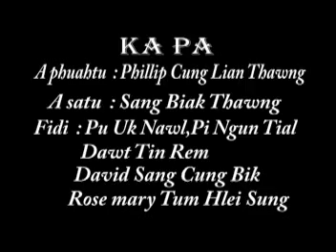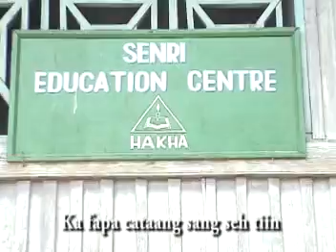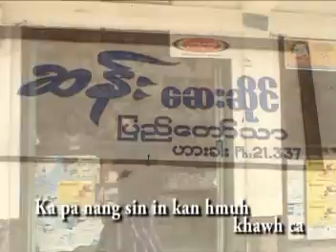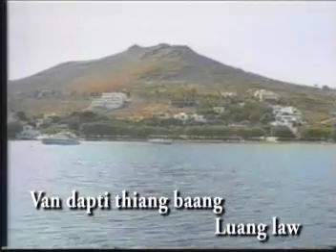Ka Pa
A Phuahtu: Phillip Cung Lian Thawng
A satu: Sang Biak Thawng
Fidi: Pu Uk Nawl, Pi Ngun Ttial, Dawt Tin Rem, David Sang Cung Bik, Rose Mary Tum Hlei Sung

VANBAWI THISEN

Camera & Video Editing: Semuel Hrat Hmung

A Chuuahtu: IBYF
Immanuel Baptist Church
Hakha, Chin State

Studio: MMC

VCD Tawlreltu:
Van Hngak Thang (Youth Pastor, IBC)
Sang Uk Cung (Director)
Pastor Lal Pek Lian
Ceu Mang
Lal Sang Zuala
Peng Lian Thang
Jacob Thang
Chan Hrem
Tin Hei
Phillip Cung Lian Thawng
Duh Chin Sung